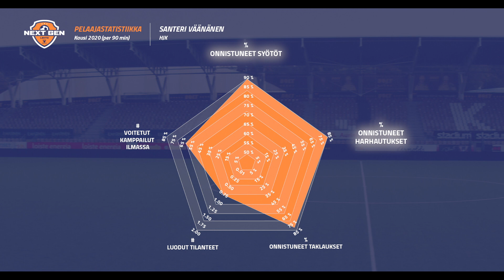NextGen – Tulevaisuuden rakentajat | Jakso 1: Santeri Väänänen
NextGen-ohjelmassa kykyjenetsijä Sebastian Sorsa käy tapaamassa nuoria tulevaisuuden pelaajia. Maailmanluokan pelaajat ottavat ammattilaisuransa ensiaskelia Veikkausliigassa. Suomen korkein sarjataso on tärkeä osa pelaajapolkua, joka johtaa huipulle. Lehto on mukana rakentamassa suomalaisen jalkapalloilun tulevaisuutta.